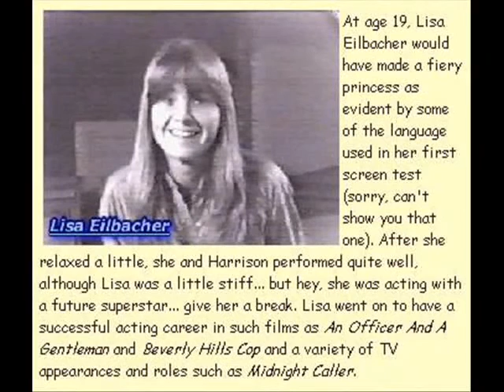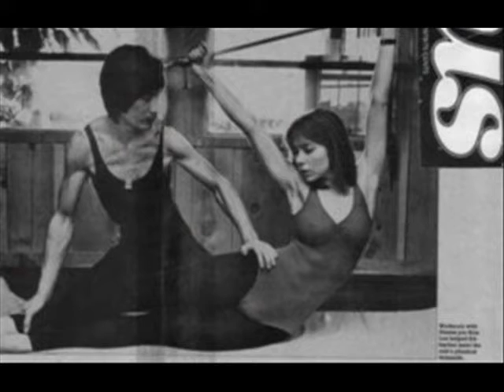Lisa Eilbacher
Photo's of the sexy Lisa Eilbacher set to the music of Laura Branigan